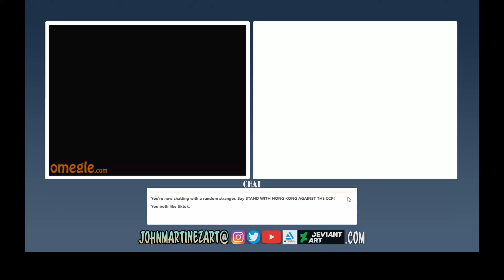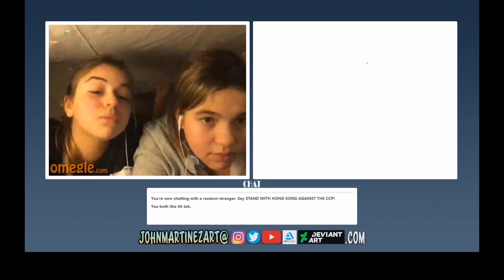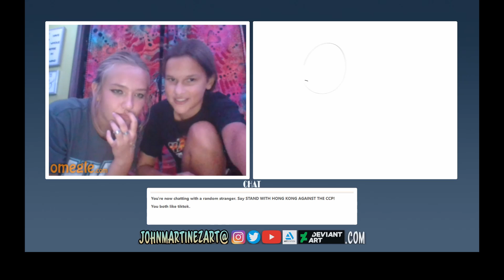Drawing People on OMEGLE! : Part 3